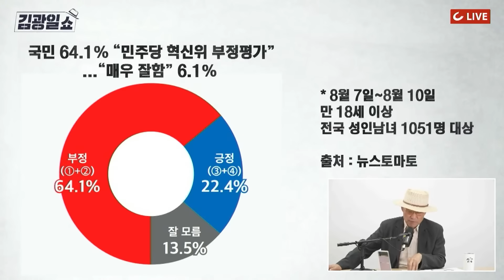[김광일쇼] "용두사미 김은경 혁신위, 정치사에 부끄러운 기록"